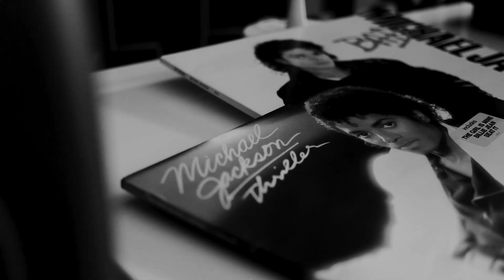SPOT - Co mi hudba (prod. EMERES)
Interpret: Spot
Hudba: Emeres
Mix/mastering: Niro
Studio: TNT
Klip: Tomáš Fišer